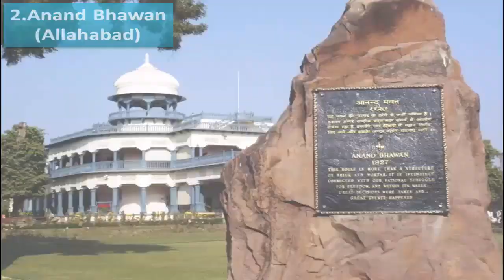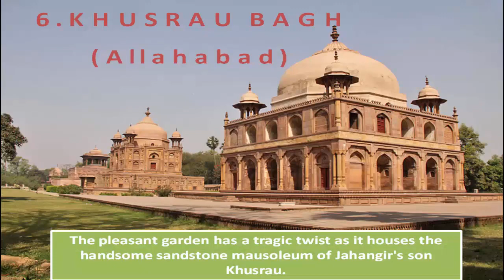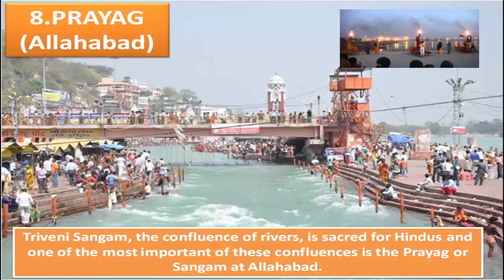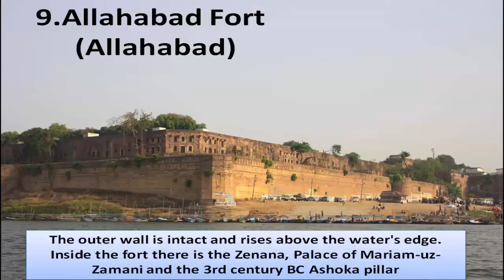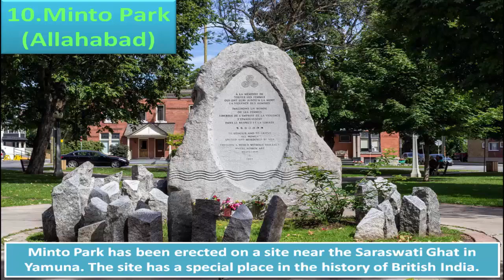TOP 10 PLACES TO VISIT IN ALLAHABAD - A Complete Guide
In this video, we're going to share with you our top 10 places to visit in Allahabad. Allahabad is a fascinating city with lots to see and do, so be sure to check it out when you're in India!

From the beautiful Prayagraj Temple to the markets and mosques, this guide will show you everything you need to know to make the most of your stay in Allahabad. Whether you're a tourist or a resident of Allahabad, this video is a great way to get to know the city and its attractions!

we're going to share with you our top 10 places to visit in Allahabad – a city known for its temples and tourism. From the iconic Prayagraj to the historic city center, we'll show you everything you need to know about this fascinating city.

If you're looking for a fun and culturally rich travel experience, then Allahabad is the perfect destination for you! We'll share with you everything you need to know about this beautiful city, so you can make the most of your trip and enjoy all the sights and sounds Allahabad has to offer.

0:00 Introduction
0:26 ALL SAINTS CATHEDRAL (Allahabad)
1:27 Anand Bhawan (Allahabad)
2:10 MAYO MEMORIAL
3:55 CHANDRASHEKHAR AZAD PARK Allahabad
5:18 ALLAHABAD MUSEUM (Allahabad)
5:45 KHUSRAU BAGH (Allahabad)
6:20 6. KHUSRAU BAG (Alla h a bad)
7:06 YAMUNA RIVER FRONTAGE (Allahabad)
8:36 PRAYAG (Allahabad)
9:47 Allahabad Fort (Allahabad)
11:13 Minto Park (Allahabad)